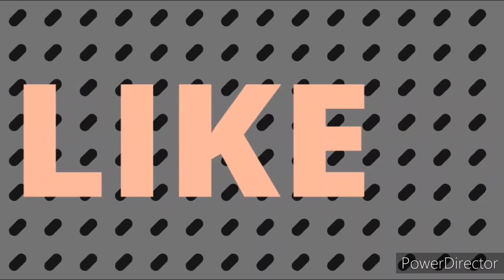Psalm 1- The Two Ways | Bible words | Blessed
Psalm 1 The Two Ways

In this video Psalm 1 recitated

1 Blessed is the man that walketh not in the counsel of the ungodly nor standeth in the way of sinners nor sitteth in the seat of the scornful

2 But his delight is in the law of the LORD and in his law doth he meditate day and night

3 And he shall be like a tree planted by the rivers of water that bringeth forth his fruit in his season his leaf also shall not wither and whatsoever he doeth shall prosper

4 The ungodly are not so but are like the chaff which the wind driveth away

5 Therefore the ungodly shall not stand in the judgment  nor sinners in the congregation of the righteous

6 For the LORD knoweth the way of the righteous but the way of the ungodly shall perish